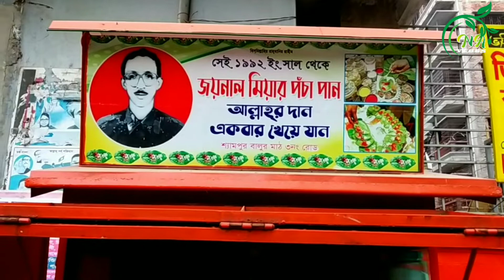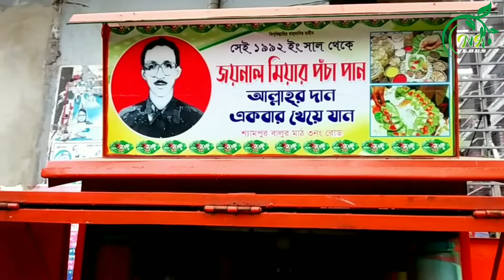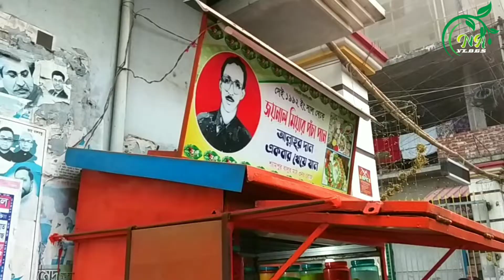জয়নাল মিয়ার পঁচা পান।।Joynal Mia Pancha Pan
শ্যামপুরের জয়নাল মিয়ার পঁচা পান ঢাকার সেরা পান। প্রতিদিনই তার হাতে বানানো মিষ্টি পান শত শত মানুষ খেতে আসেন এবং মিষ্টি পান শ্বশুরবাড়িসহ আত্মীয় স্বজনের বাড়িও নিয়ে যান অনেকেই।